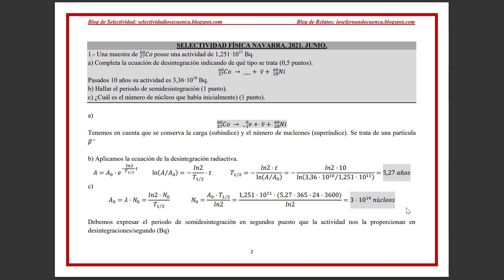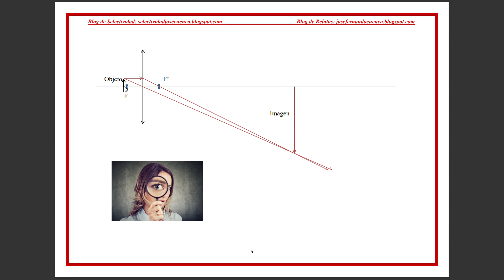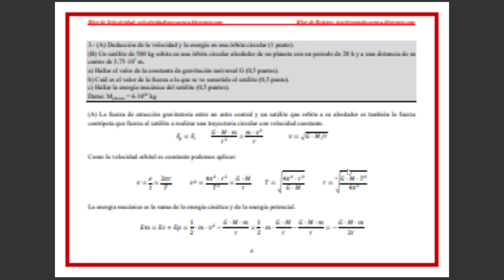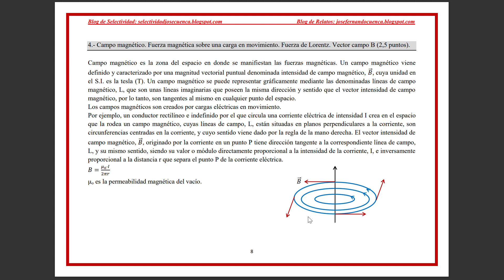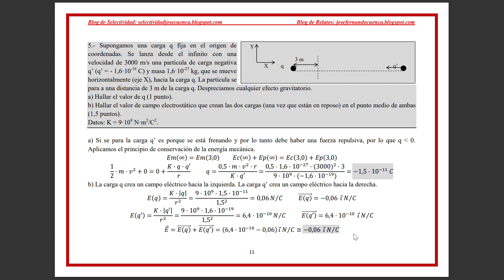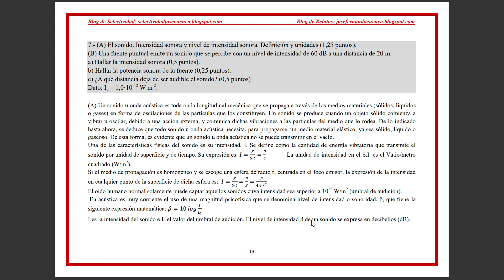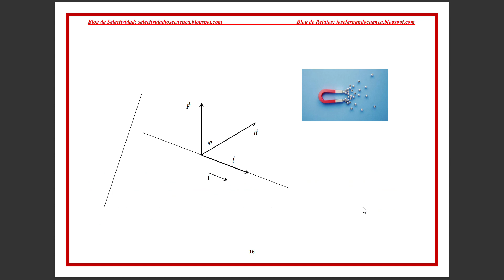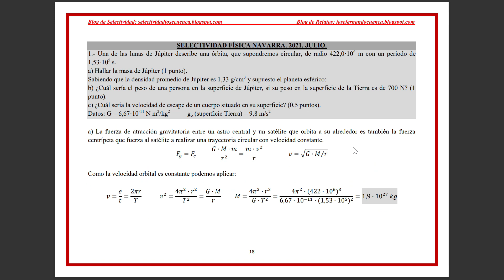SELECTIVIDAD FÍSICA NAVARRA. 2021. JUNIO. Examen resuelto. José Cuenca.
Selectividad Física Navarra.